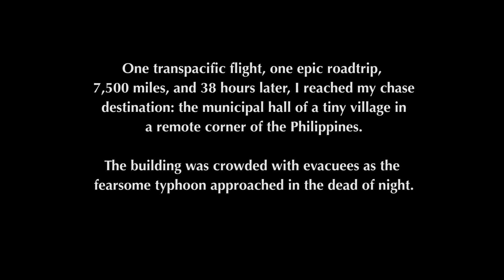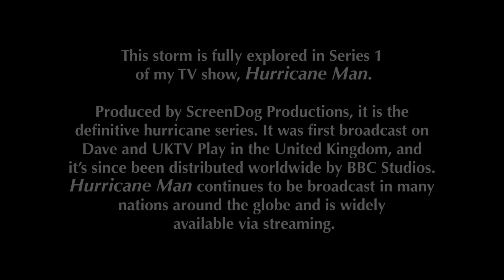Typhoon YUTU (ROSITA) Blasts Dilasag, Philippines (2018)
iCyclone's Typhoon YUTU Chase: Intense footage from the inner core of Category-3 YUTU (ROSITA) in the tiny village of Dilasag in the Philippines.

FOLLOW my work on Twitter Facebook or Instagram (icyclone1).